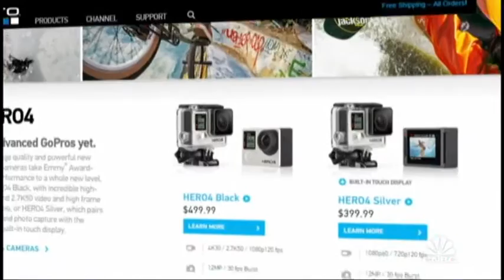GoPro Beats Q3 Earning Expectation | Tech Bet | CNBC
GoPro had a better-than-expected third quarter with earnings coming in above analysts' expectations.